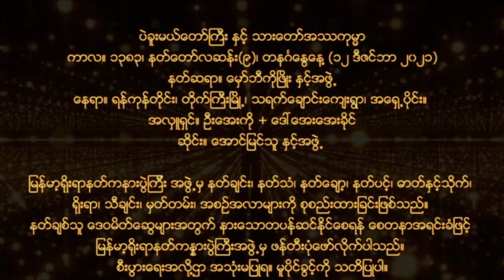နတ္မွတ္တမ္း (၂၆) ပဲခူးမယ္ေတာ္ႀကီး ႏွင့္ သားေတာ္အႆကုမၼာ (ကြ်ဲဆြဲပြဲ) ပဲခူးမယ်တော်ကြီး (ကျွဲဆွဲပွဲ)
နတ္မွတ္တမ္း (၂၆) ပဲခူးမယ္ေတာ္ႀကီး ႏွင့္ သားေတာ္အႆကုမၼာ (ကြ်ဲဆြဲပြဲ)

ကာလ။ ၁၃၈၃၊ နတ္ေတာ္လဆန္း(၉)၊ တနဂၤေႏြေန႔ (၁၂ ဒီဇင္ဘာ ၂၀၂၁)
နတ္ဆရာ။ ေမွာ္ဘီကိုၿဖိဳး ႏွင့္အဖြဲ႕
ကျပသူ။ ကိုၿဖိဳး(ေမွာ္ဘီ)၊ ထက္အာကာ
ေနရာ။ ရန္ကုန္တိုင္း၊ တိုက္ႀကီးၿမိဳ႕၊ သရက္ေခ်ာင္းေက်းရြာ၊ အေရွ႕ပိုင္း။
အလွဴရွင္။ ဦးေအးကို + ေဒၚေအးေအးခိုင္
ဆိုင္း။ ေအာင္ျမင္သူ ႏွင့္အဖြဲ႕
(ကနားစီးနတ္ဆရာ ေမွာ္ဘီကိုၿဖိဳး ဖုန္း- 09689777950, 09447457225)

Pegu Medaw & At-Tha Kon Mar
Date: 12 Dec 2021
Nat Medium: Hmaw-Bi Ko Phyo
Place: Myanmar, Yangon.
Donator: U Aye Ko + Daw Aye Aye Khine
Orchestra: Aung Myin Thu Groping
The Team of Myanmar Traditional Nat is intended to share about Nat_music, literary, record and memory, tradition and custom. It is not for commercial uses. Make notify the copyright.

နတ်မှတ်တမ်း (၂၆) ပဲခူးမယ်တော်ကြီး နှင့် သားတော်အဿကုမ္မာ (ကျွဲဆွဲပွဲ)

ကာလ။ ၁၃၈၃၊ နတ်တော်လဆန်း(၉)၊ တနင်္ဂနွေနေ့ (၁၂ ဒီဇင်ဘာ ၂၀၂၁)
နတ်ဆရာ။ မှော်ဘီကိုဖြိုး နှင့်အဖွဲ့
ကပြသူ။ ကိုဖြိုး(မှော်ဘီ)၊ ထက်အာကာ
နေရာ။ ရန်ကုန်တိုင်း၊ တိုက်ကြီးမြို့၊ သရက်ချောင်းကျေးရွာ၊ အရှေ့ပိုင်း။
အလှူရှင်။ ဦးအေးကို + ဒေါ်အေးအေးခိုင်
ဆိုင်း။ အောင်မြင်သူ နှင့်အဖွဲ့
(ကနားစီးနတ်ဆရာ မှော်ဘီကိုဖြိုး ဖုန်း- 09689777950, 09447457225)